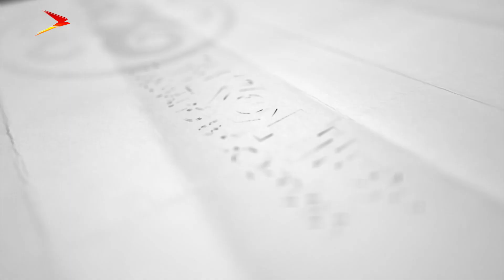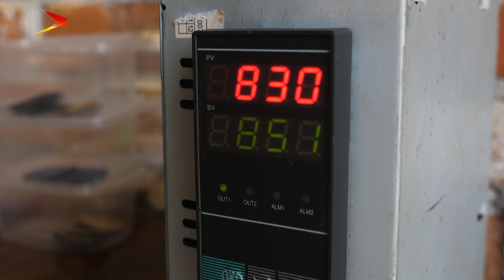Мари Ткемаладзе. HIKOND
Серьги, кольца, броши - всё что так любят девушки Мари Ткемаладзе создаёт собственными руками.